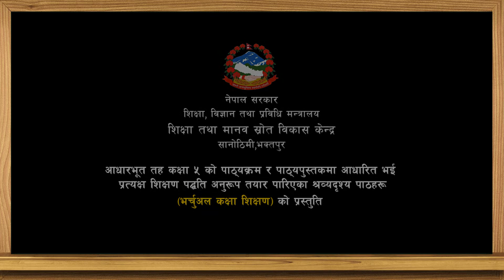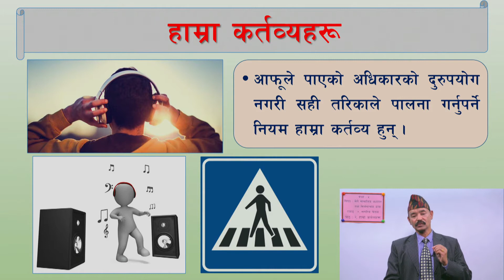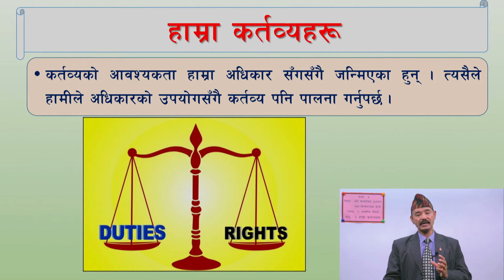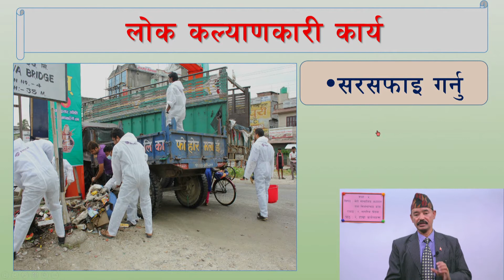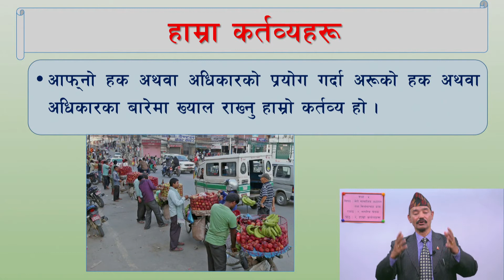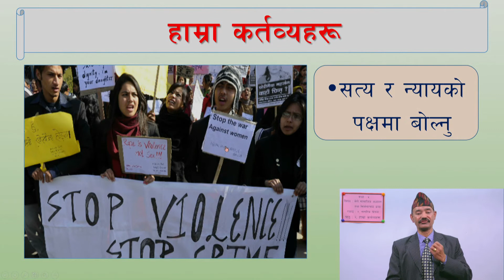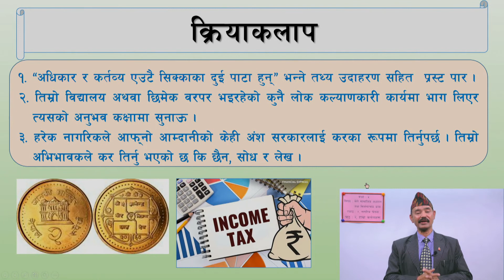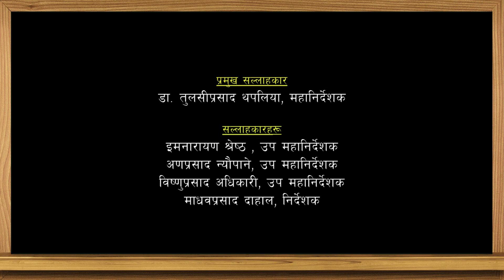१६. कक्षा–५ । मेरो सामाजिक अध्ययन । पाठ –२ । हाम्रा कर्तव्यहरू ।